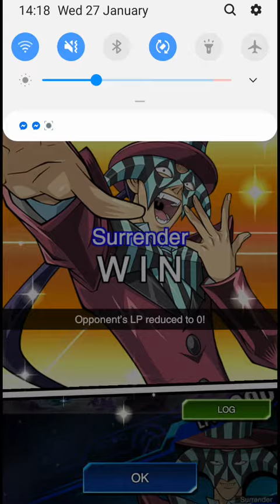Post ban Dark Magician vs Stellar knights.